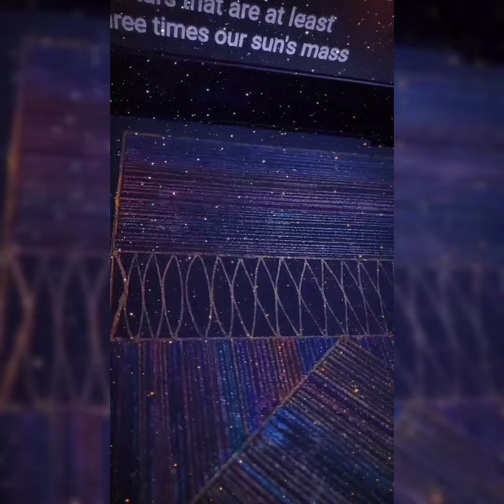'The Black Sketchbook Project'✨sketch mandala stars @Etsy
'The Black Sketchbook Project' ✨

iArtIndia @etsyin@etsystudio